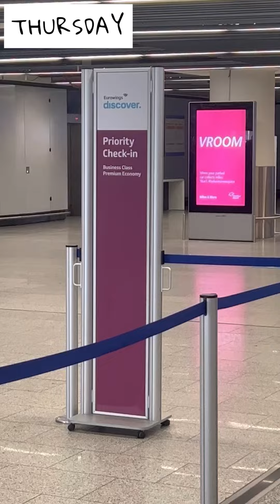My 4-Day Trip To “Las Palmas De Gran Canaria” Spain 🇪🇸 | Mizsthicknesz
So we went to Gran Canaria for my friends birthday party & we all had so much fun 🤩 Such a beautiful island 🏝